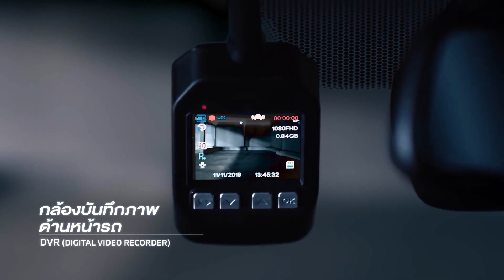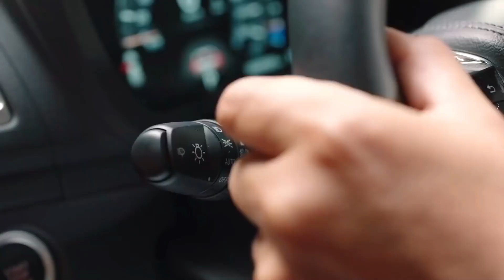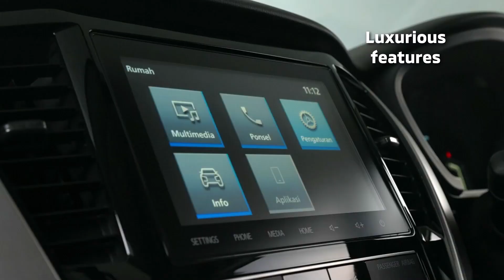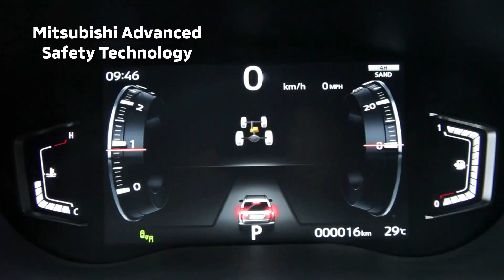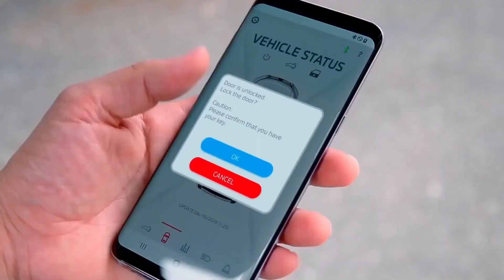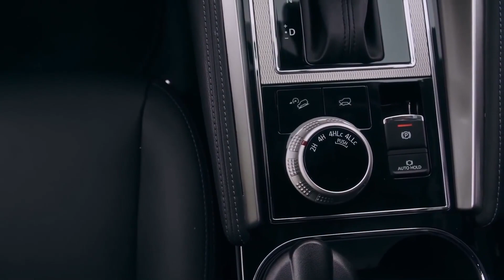New 2021 Mitsubishi Pajero Sport Facelift - Family SUV Interior & Exterior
MITSUBISHI MOTORS CORPORATION (MMC) continues to expand its product portfolio by launching the refreshed PAJERO SPORT1 mid-size SUV in Indonesia. Inheriting the PAJERO series' off-road capability, reliability and durability, the PAJERO SPORT fuses elegance and comfort. The latest model is designed with a more refined, powerful exterior and high-quality interior, as well as newly adopted features such as an 8-inch colour LCD meter and Power Tailgate that allows users to open and close the tailgate with a smartphone.

The new Pajero Sport in 2021 brings several design changes on the exterior. Highlights of the updates are new dynamic shield grille design, power tailgate (with kick sensor and remote control, active cornering lamp, sunroof, new front combination lamp.

In addition, the exterior also offers a classy and high-quality design, with updates to the new better hood visibility, new 18-inch two-tone alloy wheels, new fin-type antenna and a new design of rear combination lamp.

Turning to the interior, there are also updates to: New Head Unit 8 "with smartphone-link display audio (sda), new lcd meter cluster 8", multi around view monitor, new design dual-zone climate control ac, new auto-dimming rearview mirror, new hand free steering switch, new floor console, and new ac power outlet.

From the side of the diesel engine, this car features a 4N15 2.4L VGT-Intercooler which produces the maximum output: 181 PS at 3,500 RPM, 43.8 Kgm of torque at 2,500 RPM. Supported by an 8-speed automatic transmission with sequential sport, 218 mm ground clearance and a minimum turning radius of 5.6 meters. In addition, the New Pajero Sport is equipped with an adaptive cruise control feature. remote control connected with smartphone, super select 4wd-ii, off-road mode, and paddle shifters.

Meanwhile, safety features are equipped with forward collision mitigation (fcm), ultrasonic miss-acceleration mitigation system (ums), blind spot warning - lane change assist (bsw-lca), rear cross traffic alert (rcta), electric parking brake (epb). , brake auto hold (sump) 2. Not only that, security features such as 7 srs air bags, active stability & traction control (astc), anti-lock braking system, electronic brake distribution, brake assist, have also been pinned and supported by the technology rise (reinforced impact safety evolution) body, and rigid lightweight body.

Coming soon

Coming Soon